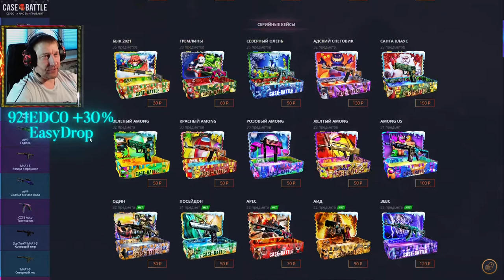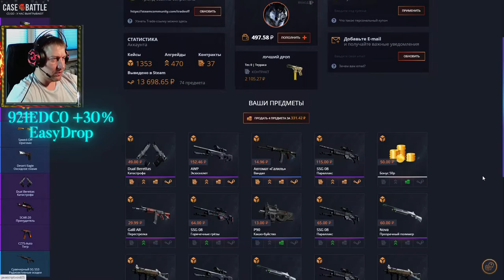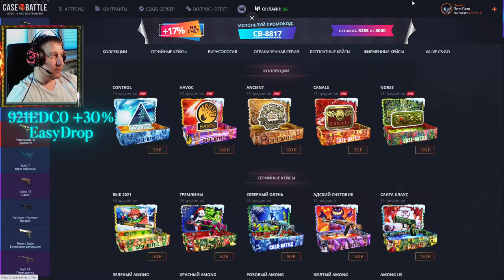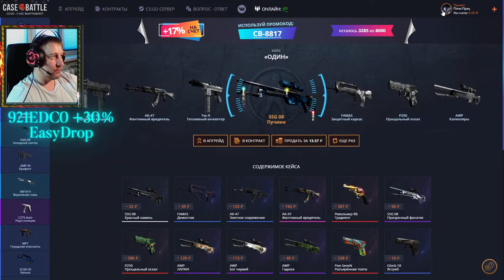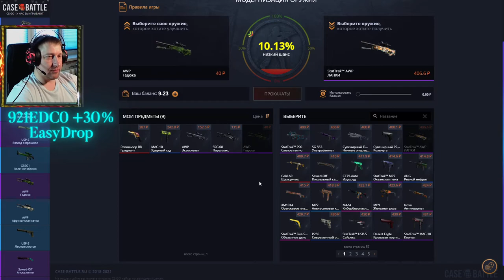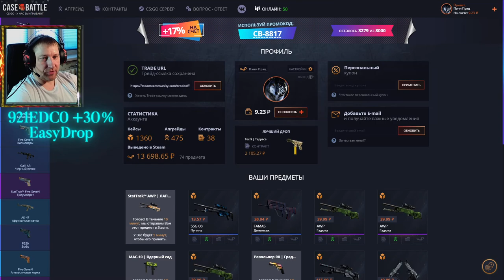Case Battle ► КейсБатл ► Вернул 2х дневный деп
💰💰💰 Поддержка канала 💰💰💰
💎 10000... Буггагатти
В это воскресенье 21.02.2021, очередной еженедельный розыгрыш:
3 место 🎁 MP7 | Особая доставка Износ: После полевых испытаний
2 место 🎁 P250 | Франклин Износ: Немного поношенное
1 место 🎁 StatTrak™ AWP | Капилляры Износ: После полевых испытаний
Условия следующие:
3) Быть на стриме во время розыгрыша
4) Аккаунт без трейд бана (максимальный срок 1 сутки)